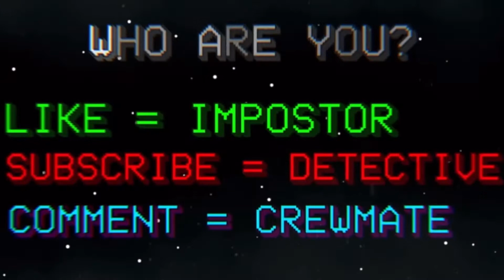Among Us Birthday Party - Kayla’s Bday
In this video we help host and celebrate our niece’s birthday along side our big sister SanDria. In this video you will see the outcome of an Among us themed birthday party. This video will give you a lot of ideas on planning this type of party. Dont forget to stick around for the bloopers at the end. We hope you enjoy!